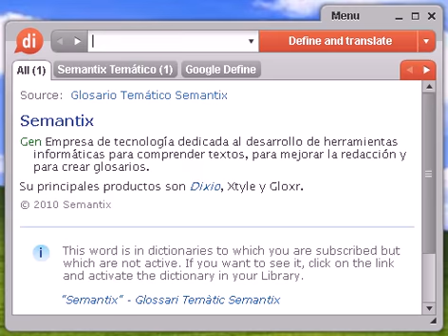Definición de purgativa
purgativa, diccionario, define, definir, significado, español, castellano, Dixio